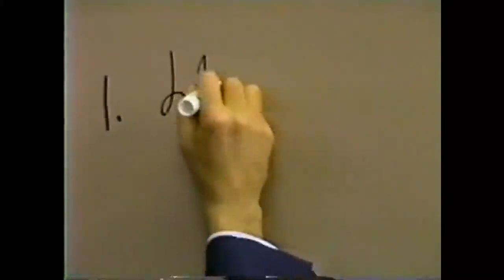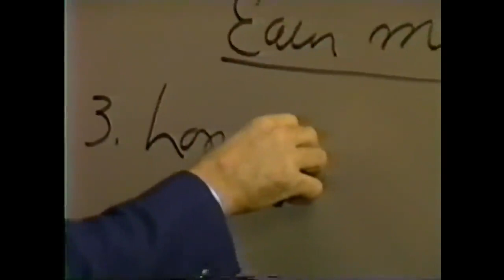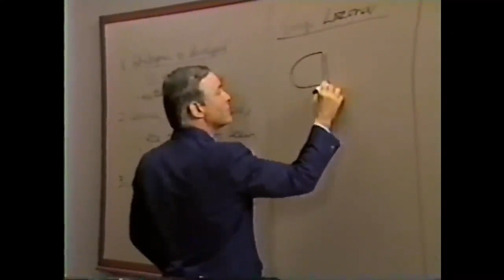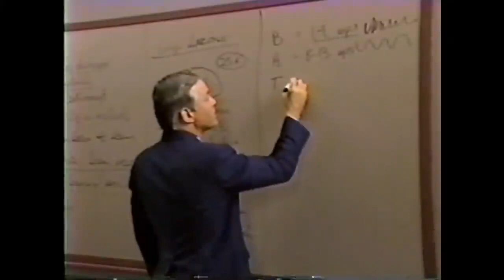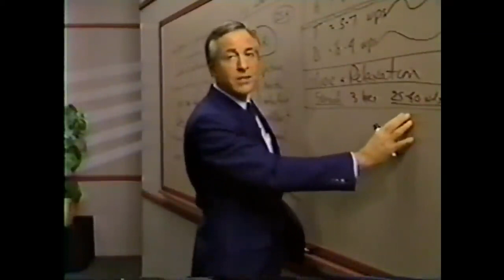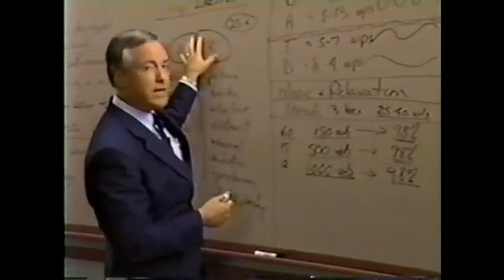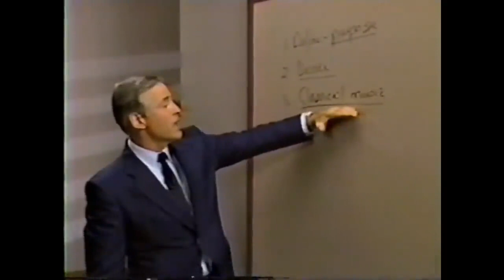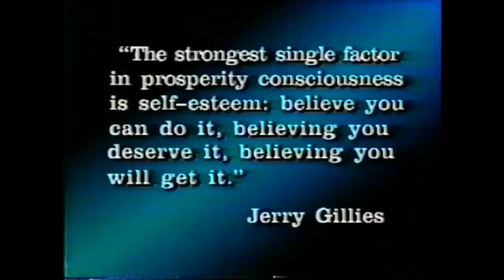🧠🧐💰Modulo 13 TECNICAS DE APRENDIZAJE RAPIDO🧠🧐Brian Tracy💰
💪🏋🥇obtén la versión de este audiolibro y muchos mas GRATIS (prueba gratis 30 días )

 Si te gusta el contenido de este canal te agradecería mucho se le das un Laik y te suscribes todas las semanas estaremos montando contenido dé valor con todo lo referente a economía

 Brian Tracy es un empresario, orador motivacional, escritor de ventas y desarrollo personal. Ha escrito más de setenta libros que se han traducido a más de una docena de idiomas.